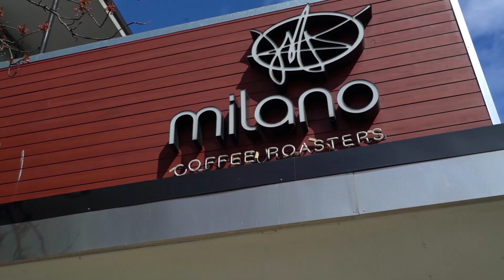217 1550 Barclay St, Vancouver BC. Video Tour _ Colin Colpitts Personal Real Estate Corporation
217 1550 Barclay St, Vancouver BC. Video Tour _ Colin Colpitts Personal Real Estate Corporation